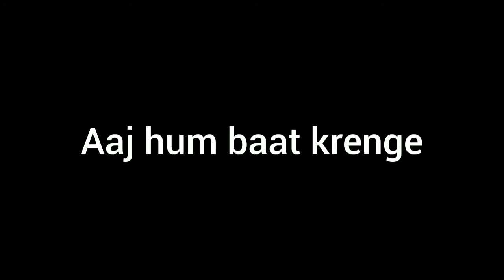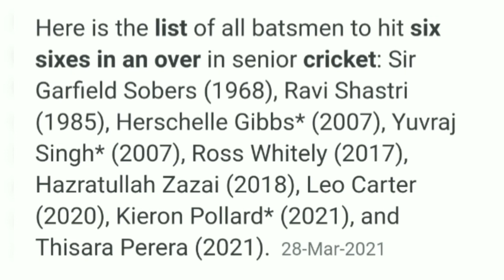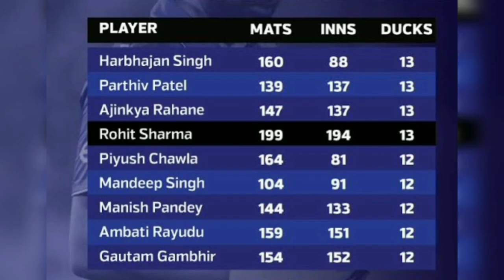Top 5 Unbearable Cricket Records | Cricket Unbelievable Record | Cricket Rohit Sharma| Ms Dhoni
Top 5 Unbearable Cricket Records | Cricket Unbelievable Record | Cricket
Rohit Sharma| Ms Dhoni

In this video, we have told you 5 such records of cricket which are difficult to break and hardly anyone from whom I would have listened to these records.

Song by NCS YouTube Channel
 Song Name :- CrockPot